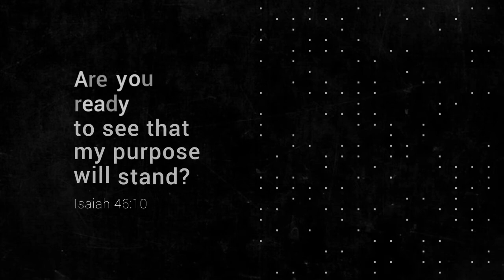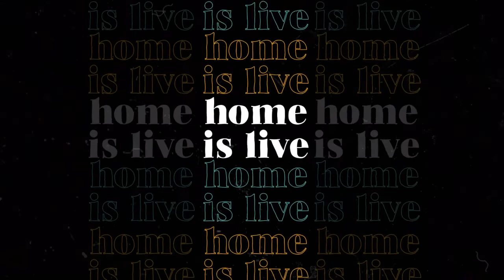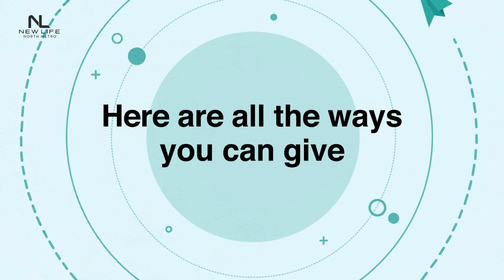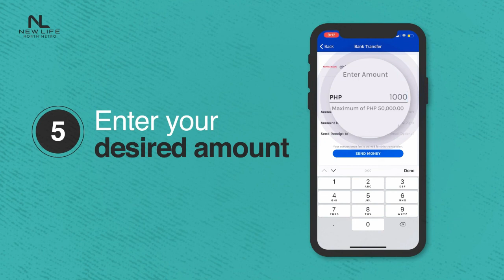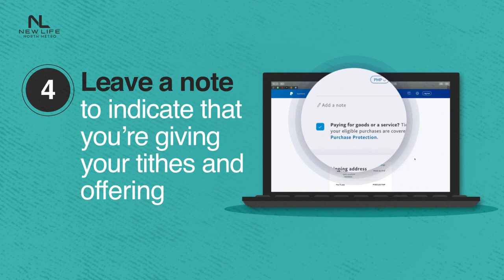Ministers of Reconciliation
It's a new day! It's a new beginning! Come and let us celebrate today with praise and worship unto the Lord!

As per the Intellectual Property Code, public performance of our worship services are permitted as a charitable & religious institution.)